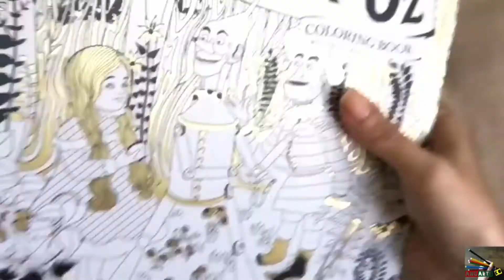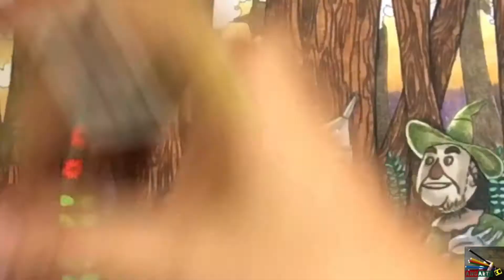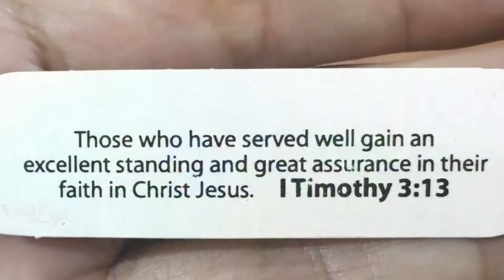#69 | WIZARD OF OZ finale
Hello Gingerbreads😃
You can call me Lele or Mrs. Ginger😊

BOOK: WIZARD OF OZ part 2
PENCIL: PRISMA PREMIER

Im not a professional colorists but i know how to color😀 im not as good as them but in coloring theres no limitations, you can do whatever you want. No pressure🤣 im sharing this because i want to show you my way on how to relax and expressing my feelings . Thank you.

“ANG ARTS KO(tagalog) or MY ART WORK(english)”

Color time😃
Godbless🙏